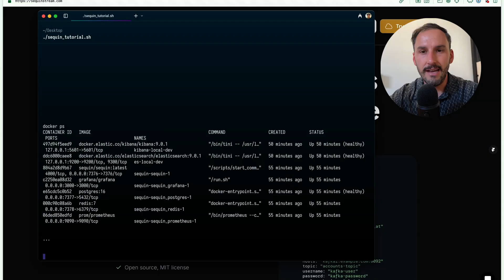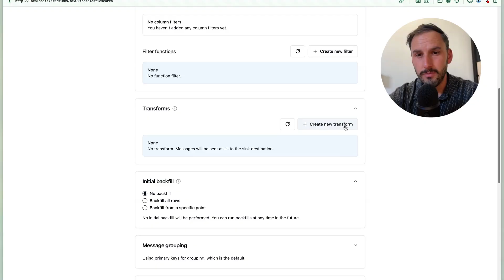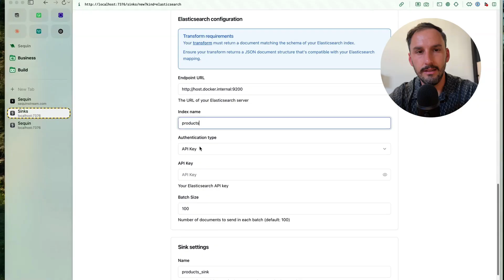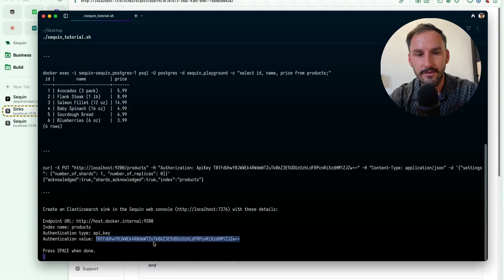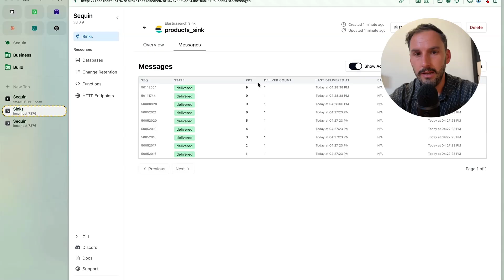How to replicate Postgres to Elasticsearch in real-time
Learn how to synchronize your PostgreSQL database with Elasticsearch in real-time using Change Data Capture (CDC) tools like Sequin. This tutorial covers establishing Postgres to Elasticsearch replication, setting up CDC for efficient data capture, and ensuring seamless, automatic updates between the systems. Ideal for developers aiming to enhance their application's search capabilities with minimal overhead and maintenance.

00:00 Introduction to Sequin
00:34 Setting Up the Environment
01:10 Connect Elasticsearch
01:27 Connecting Sequin to Elasticsearch
01:48 Transforming Data for Elasticsearch
03:00 Backfill your database into Elasticsearch
03:27 Real-Time Data Sink
04:37 Conclusion and Next Steps